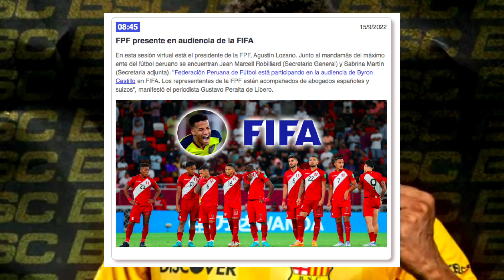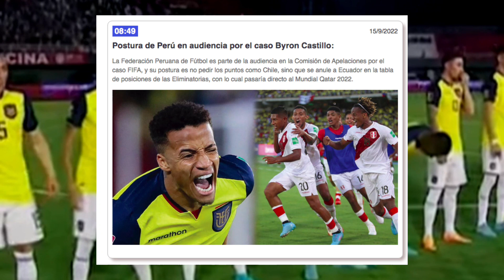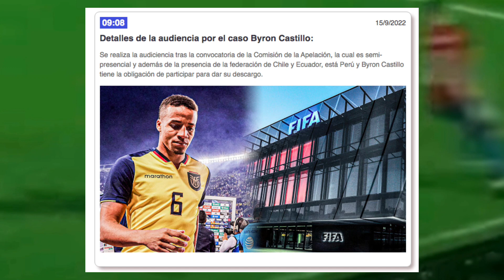CONFIRMADO LA FIFA DESCALIFICO Y DESAFILIO A ECUADOR DEL MUNDIAL POR BYRON CASTILLO HOY EN AUDIENCIA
Confirmado ecuador quedo descalificado hoy en audiencia por byron castillo
Audiencia byron castillo
Caso byron castillo hoy
Peru directo al mundial